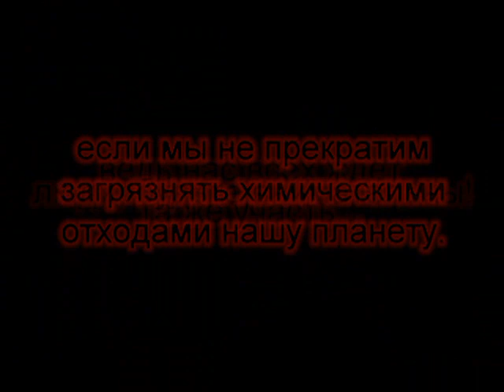История о том, как появились Сектанты (Crypt Interactive)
Этот мульт о том, как появился род Сектантов, как вообще получились такие существа...